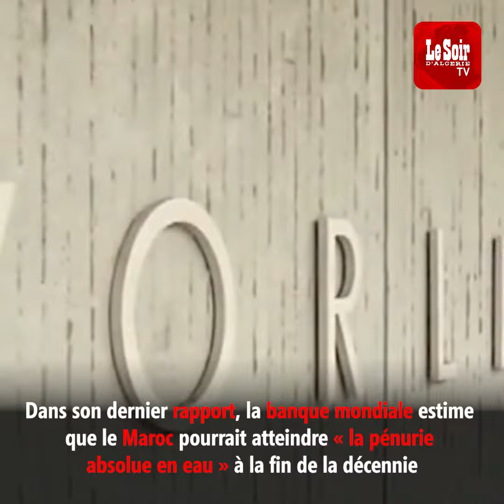ALGÉRIE - MAROC : Pourquoi Rabat multiplie les provocations